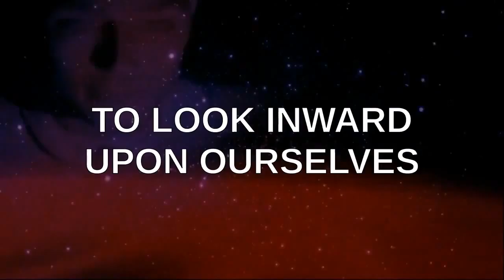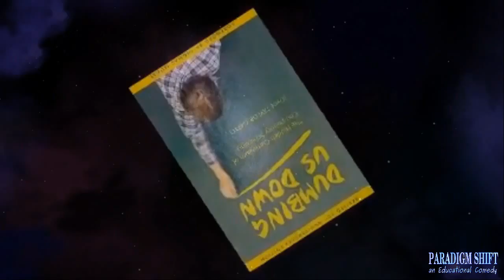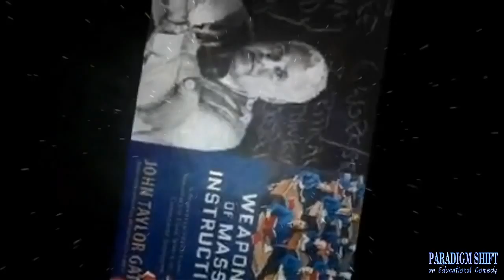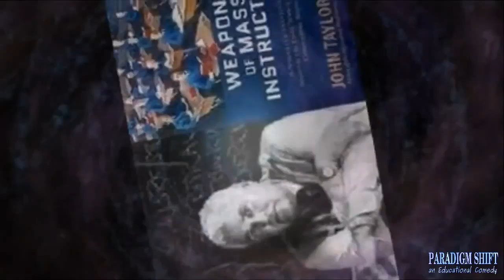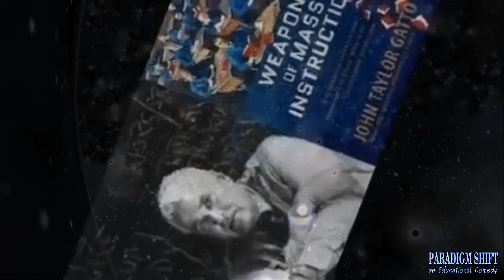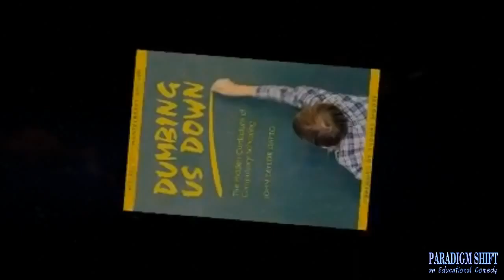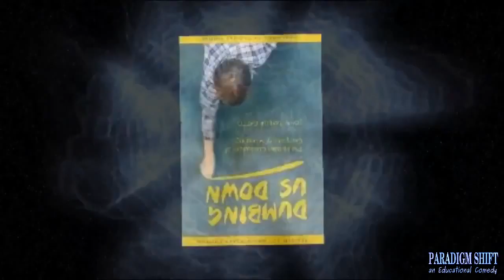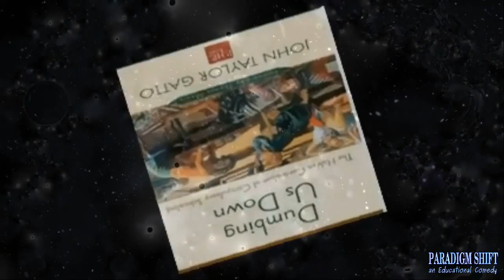PSEC - 2016 - Why Do I Have So Many Fears [hd 1280 x 720]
ABOUT: In this episode of "Paradigm Shift - An Educational Comedy" that we have titled as "PSEC - 2016 - Why Do I Have So Many Fears?" -- this episode goes into the psychology of the fears of the average human being. What causes them? Is this normal? Whats the deal?

Participants List: J.T.G
Applicable Hashtags